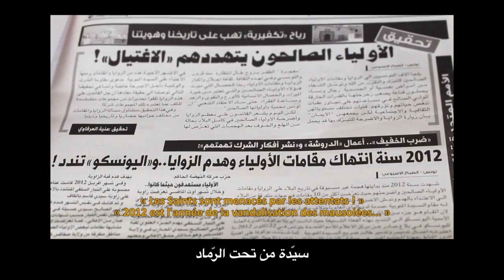البرنامج الوثائقي " الدنيا Doc "